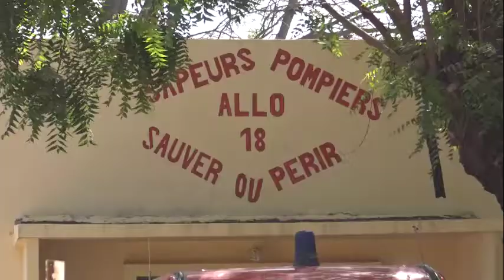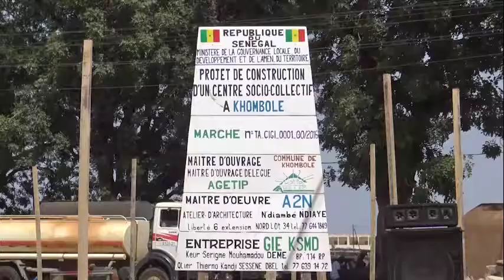pape mboup maire de khombole